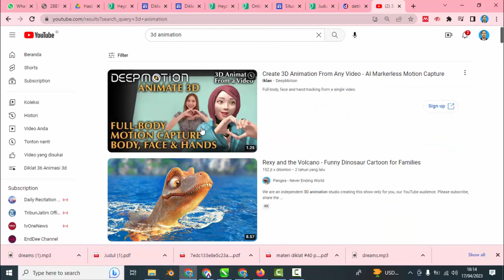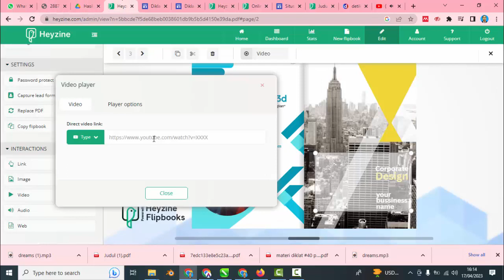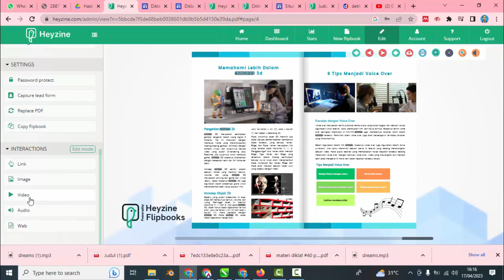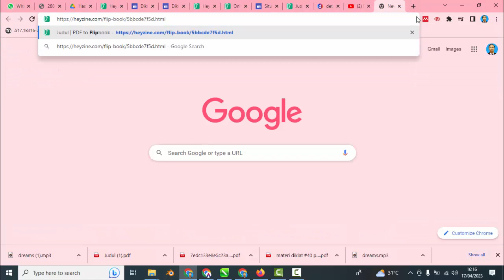5. Menambahkan Video dan Cara Publish (Heyzine Online Flipbook Maker)